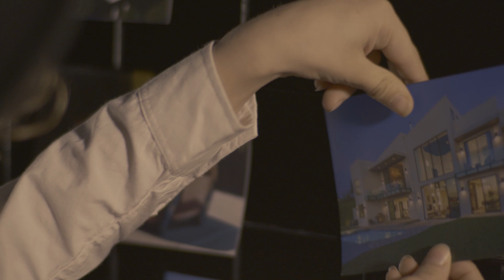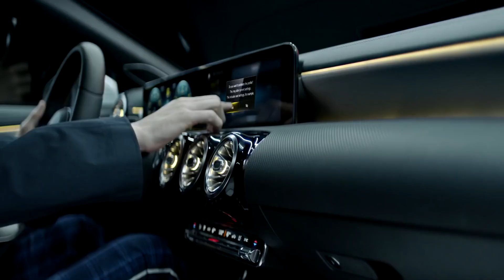!Believe in your dreams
Director : Mojtaba Eshagh
Screen writer: Neda Naser
Assistant Director and Programmer : Sepide Tahmasbi
Director of Photography : Hossein Taghaddosi
Scene designer : Sara Nemati
Scene Assistant : Mousa nojoum Talab
Dress designer : Sepide Tahmasbi
Sound recordist : Shahab Rezaei
Procurement : Hossein Alizade
Edit: Mojtaba Eshagh
Agency : @beman.agency
Cast : armita heydari, avin ghaffarzade, ali karimi, mohammad karimi
Thanks to: @mohammadsarlak_official